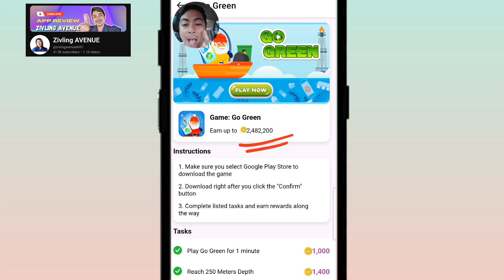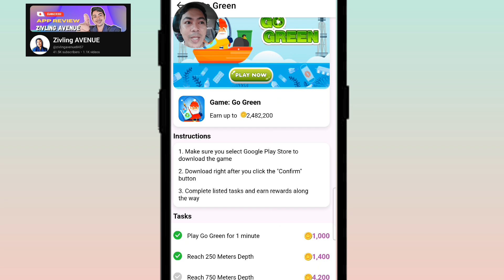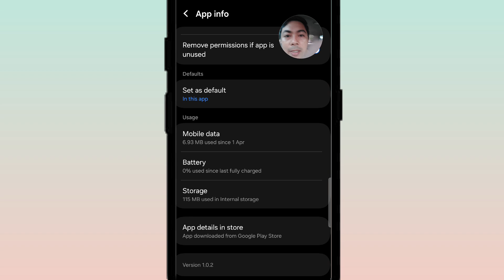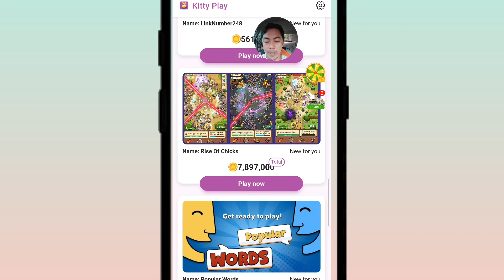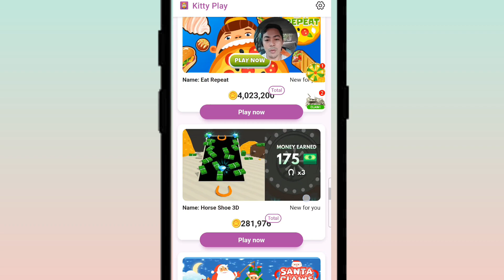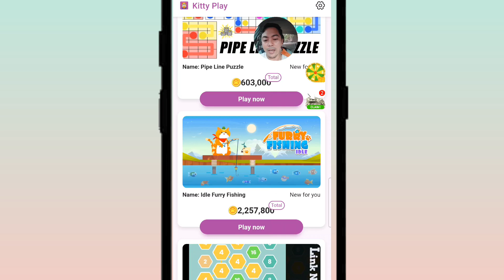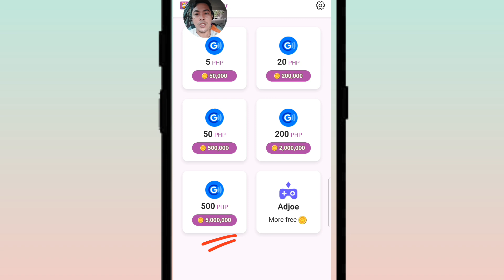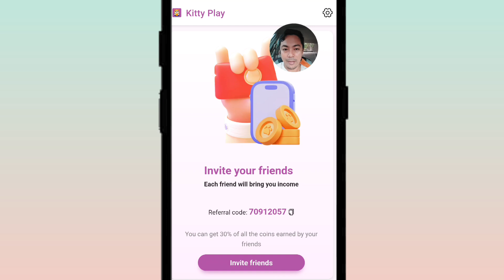KUMITA AKO NG ₱2100 FREE GCASH//THIS MONTH OF JUNE|PLAY LANG NG GAMES(NO INVESTMENT#makemoneyonline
100%FREE  EARNING APP
  MORE PLAY MORE MONEY TO EARN.
  NEW LEGIT EARNING APP 2024
  NEW PASSIVE INCOME APP
KUNG NAG IIPON KA NG PERA SA Paypal WALLET  AT GCASH. NEED MO NG EXTRA INCOME IDOWNLOAD MO ANG NEW RELEASED PAYING APP THIS 2024

I'm earning real cash in Kitty Play! Download from Google Play to win big reward!

1.You can also earn money by entering my invitation code VQ4MUH to get free 1,000 points.

2. I'm earning real cash from Lovely Pet, the HIGH PAYING Reward App! You can also earn money by entering my invitation code CQADAK to get free 1,000 points.

3. I'm earning real cash in Collect em All! Download from Google Play to win big reward!

Paymath Legit
Tru palawan Pawnshop
Gcash Payment
Payoneer
Cashout Gcash
FreeGcash

How To
How
legit free
earning app
 earn money